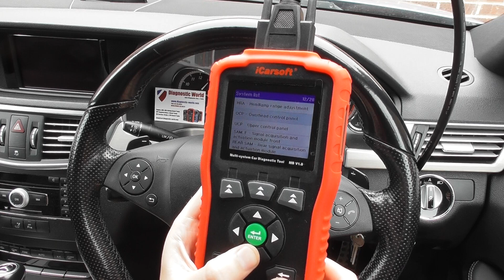Mercedes SLK W171 iCarsoft MB V1.0 Best Diagnostic Tool System & Vehicle Coverage Review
The best Mercedes diagnostic tool for systems like engine, abs, airbags, transmission, parking sensors, air suspension airmatic, air conditioning, oil service reset and so much more. The MB V1.0 is available in this